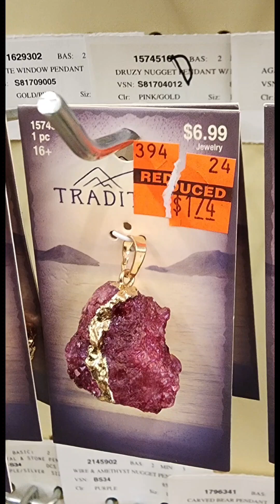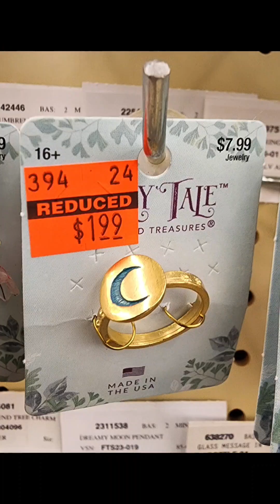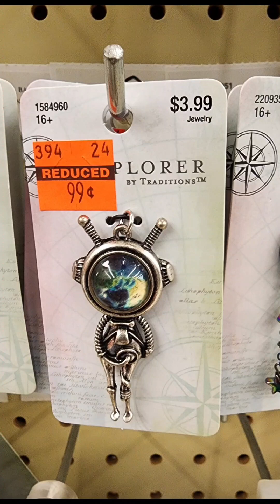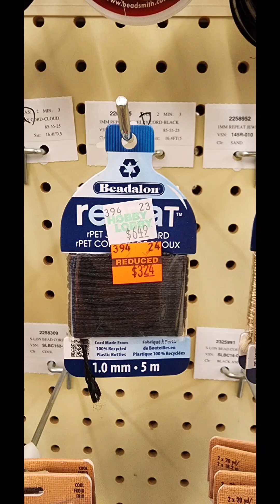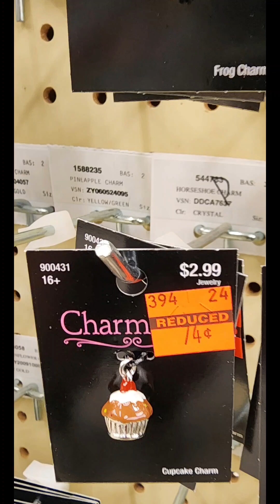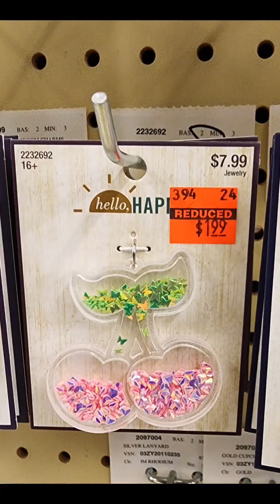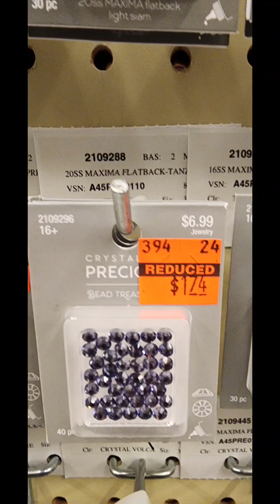Hobby Lobby Clearance Walk-through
Clearance items at Hobby Lobby